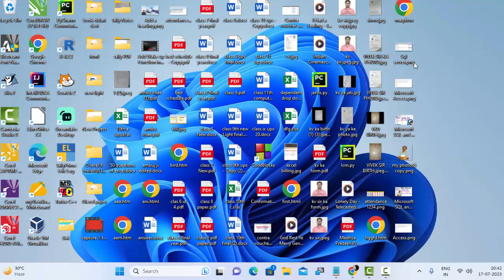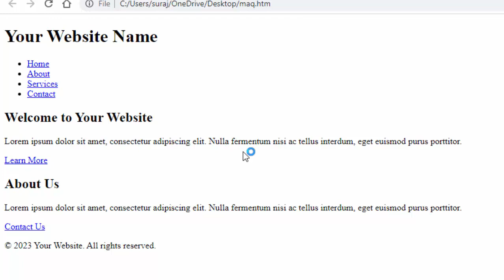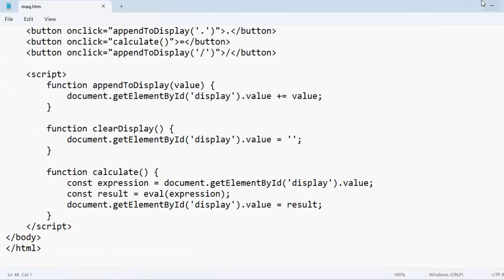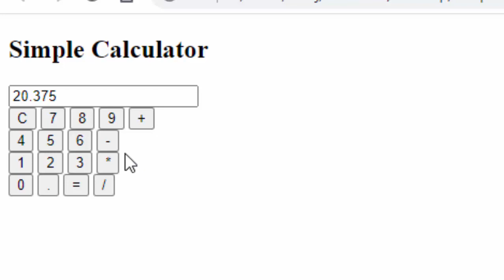Chat gpt just copy paste java script code website creation with Chat gpt@COMPUTEREXCELSOLUTION